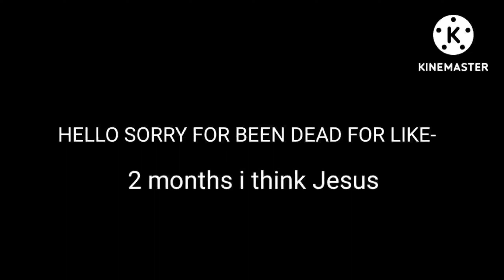Unknown brain x Rival-Control Charlotte backstory Wesg's studies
so ye I've been goes for a while and I will now try upload shit even though I keep saying that and I take ages to upload a gacha video.